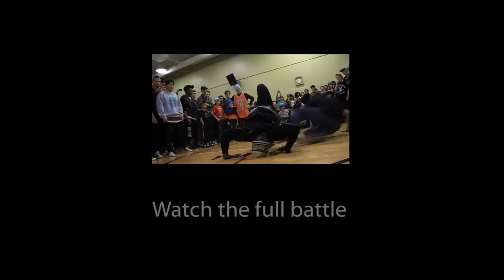Braggin` Rites 8 Battle Recap | Funk Films | Funk Unit | 2012 Montreal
A short recap of Braggin` Rites 8 bboy event, held in Montreal.
Free Admission!
Please like our Funk Films facebook page, for more videos & updates!